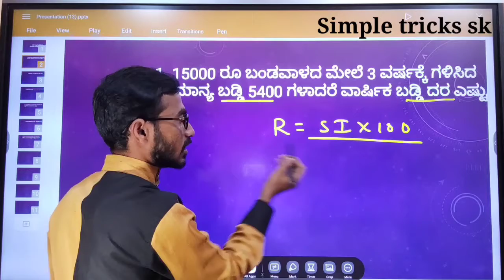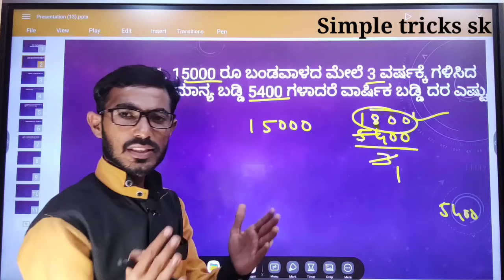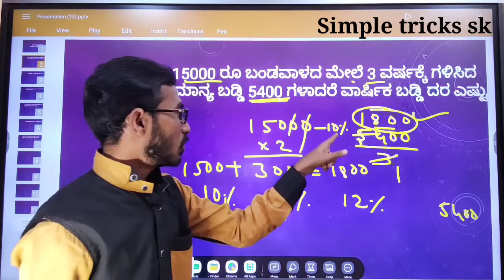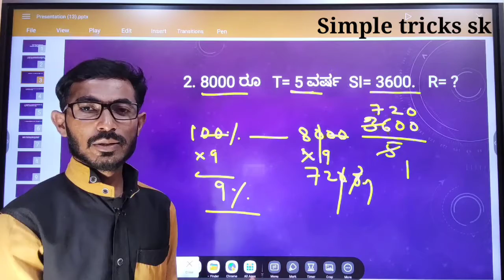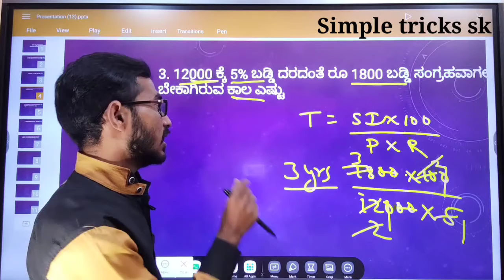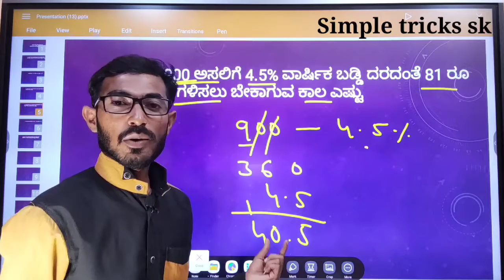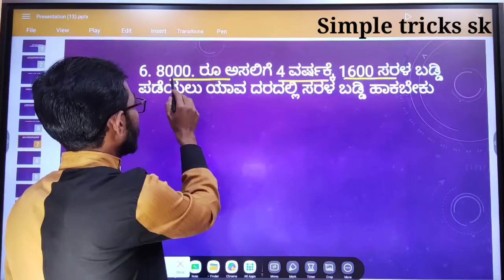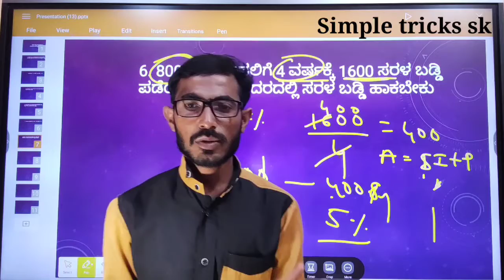ಸರಳ ಬಡ್ಡಿ ಮಾನಸಿಕ ಸಾಮರ್ಥ್ಯ ಪ್ರಶ್ನೆ ಭಾಗ-2 ಯಾವುದೇ ಪ್ರಶ್ನೆಗಳನ್ನು ಸುಲಭವಾಗಿ ಬಿಡಿಸಬಹುದು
ಸರಳ ಬಡ್ಡಿ ಮಾನಸಿಕ ಸಾಮರ್ಥ್ಯ ಪ್ರಶ್ನೆ ಭಾಗ-2 ಯಾವುದೇ ಪ್ರಶ್ನೆಗಳನ್ನು ಸುಲಭವಾಗಿ ಬಿಡಿಸಬಹುದು simpleinterest simple interest mental ability questions Kannada #2022